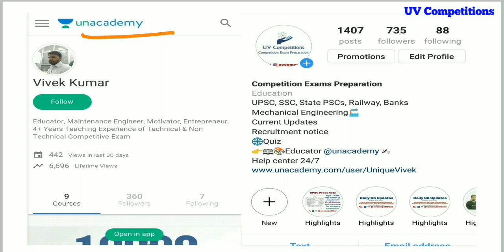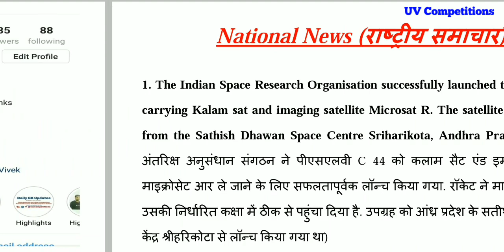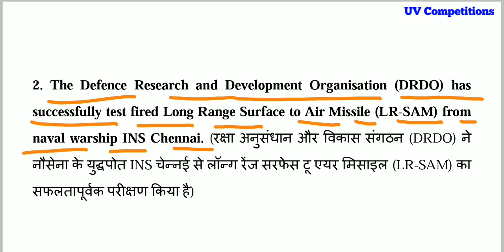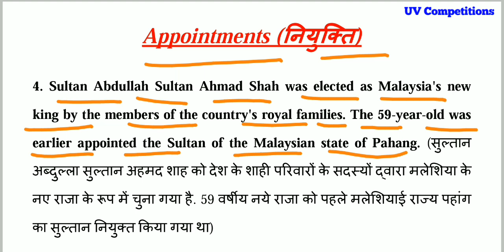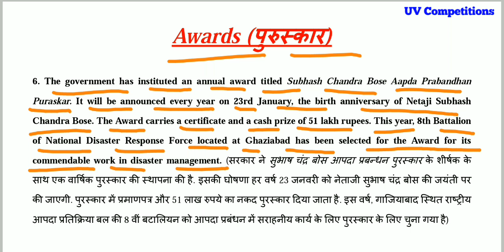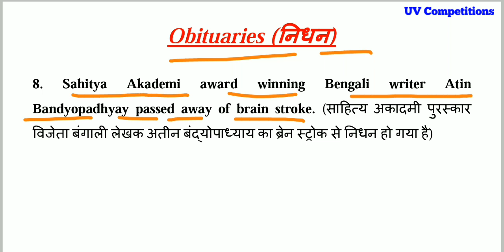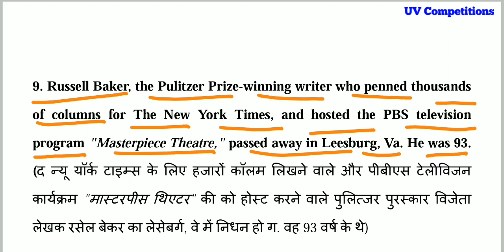26 January 2019 Daily Current Affairs GK | In Hindi & English for UPSC, SSC, Banks Exams